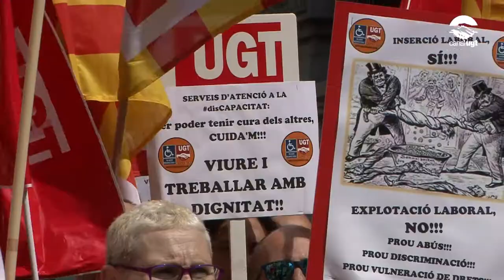Mobilitzacions en defensa de la negociació col·lectiva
El passat 22 de maig va tenir una jornada de lluita per uns convenis que garanteixin la recuperació del poder adquisitiu del salaris.